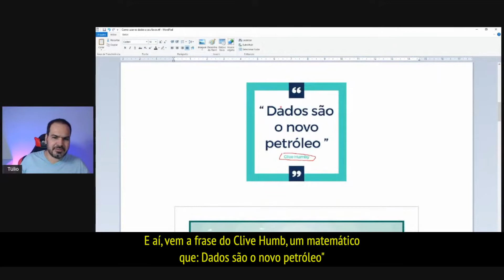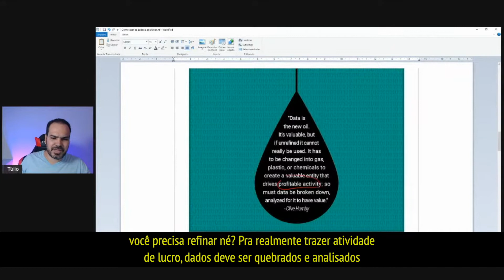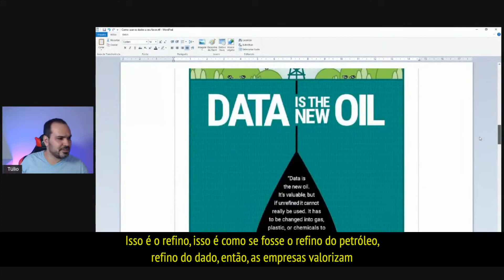[Power Bi] Por que as empresas buscam profissionais que sabem trabalhar com dados